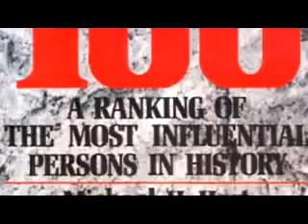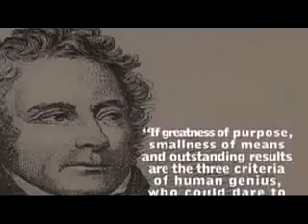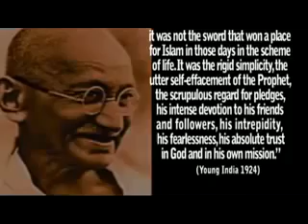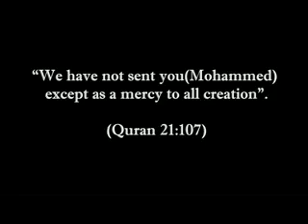Muhammad p-b-u-h isThe Greatest Man Of History ?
The Only way to check about this is from the Hadiths not the media or haters,Below you find links of sahih boukhari and muslim (the most important books about hadiths)

"...This day, I have perfected your religion for you, completed My Favour upon you, and have chosen for you Islâm as your religion".

(Qur'an, 5:3)